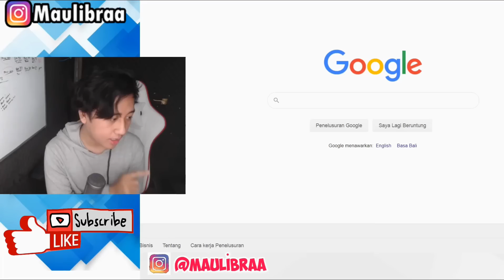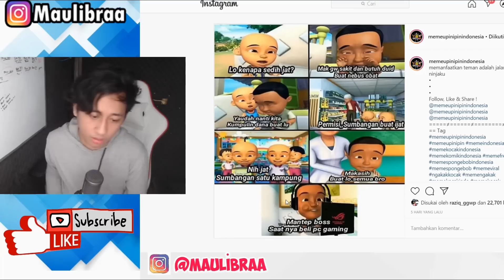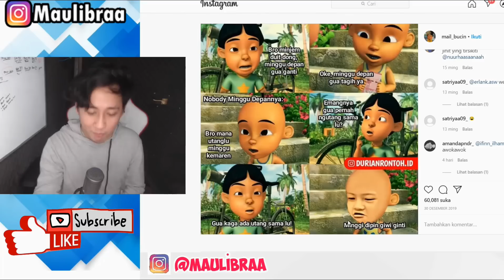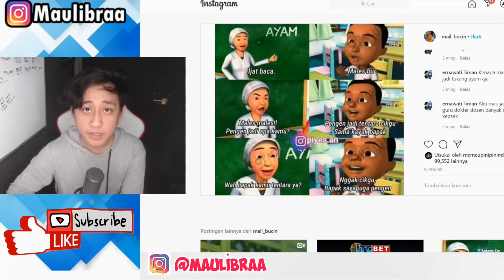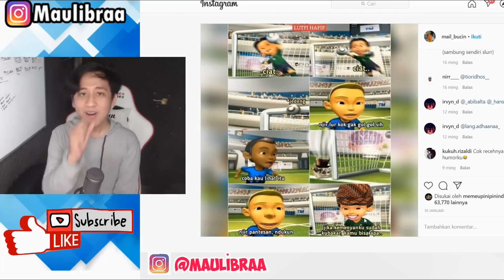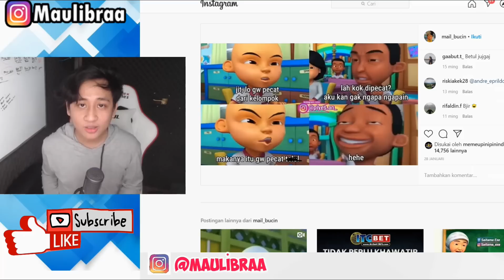Review Meme Upin ipin part 39 , Ijat Beli Laptop ROG !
Review Meme Upin ipin part 39 waduh upin ipin seneng kali yaa Review Meme Upin ipin part 39 hehe jadi Review Meme Upin ipin part 39 nih guys pasti seru yaudah kita tontotn aja yaa